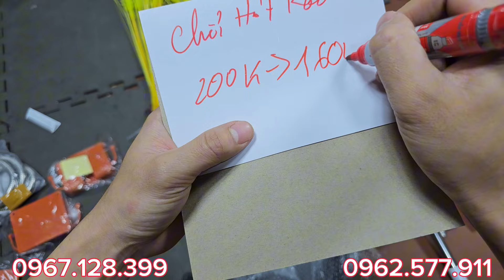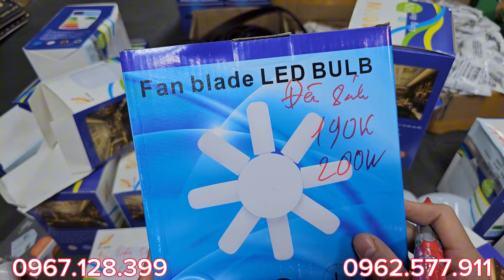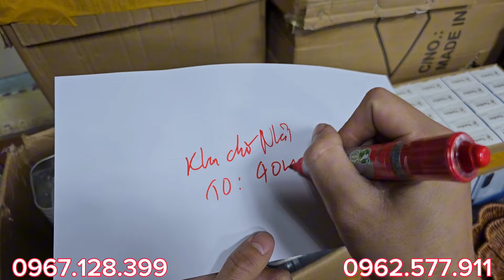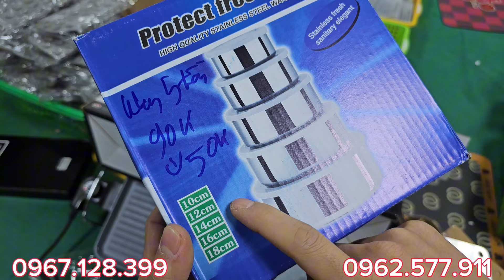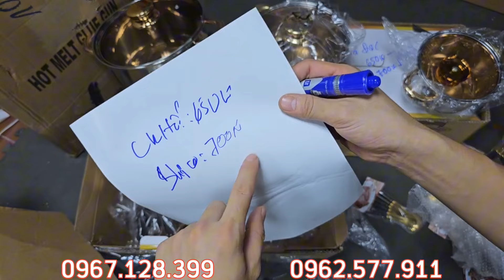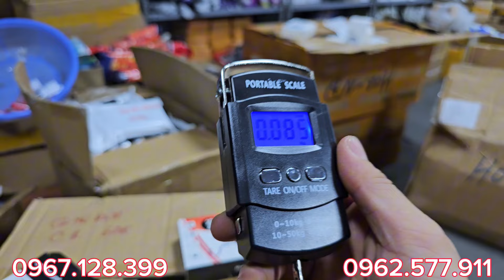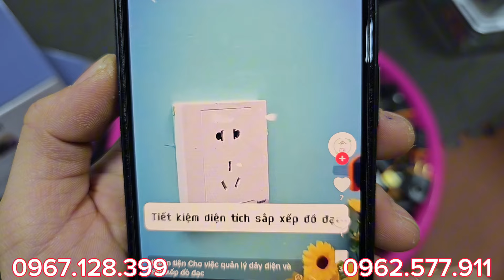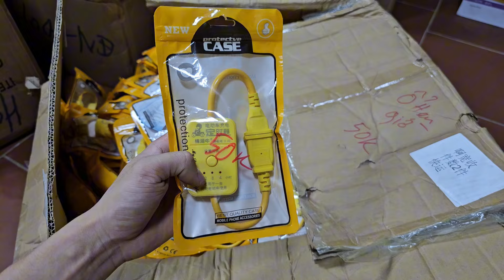💥💯Hàng Tuyển Cực Chất Về Phục Vụ Các Bác,Hàng bãi Nhật Giá Rẻ - 0967.128.399